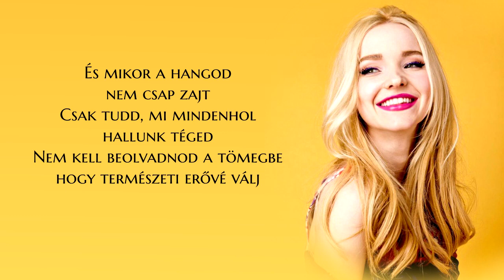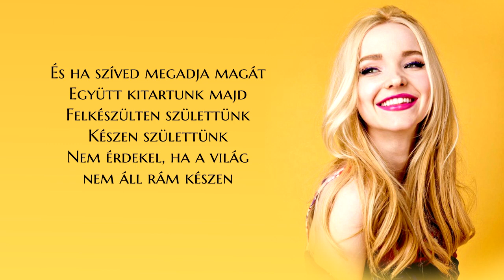Dove Cameron - Born Ready (hungarian/magyar)